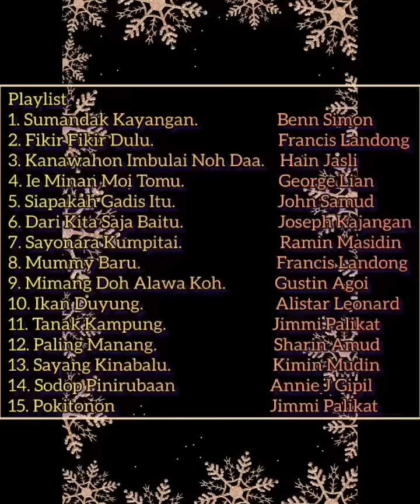Gabungan Lagu Lagu Dusun Sumazau Terbaik (Vol 4): Boleh layan lagu sambil driving.. Santai 🤗🤗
Dengar Lagu-Lagu Sumazau Terbaik Sabah
Boleh santai santai dengar lagu sambil drive..